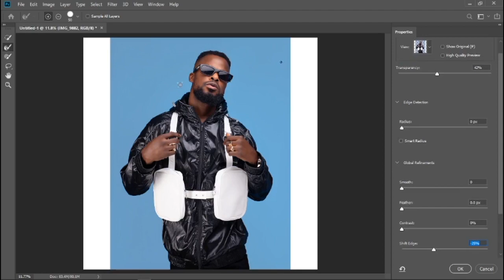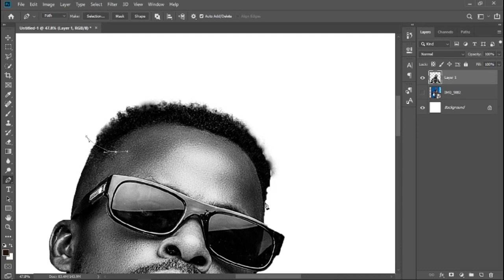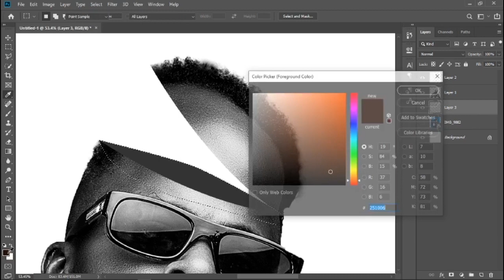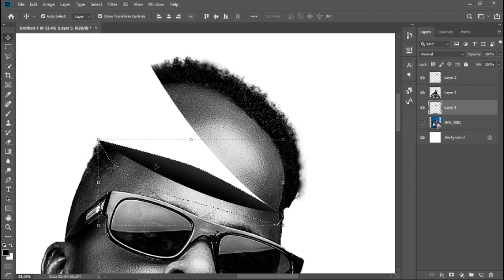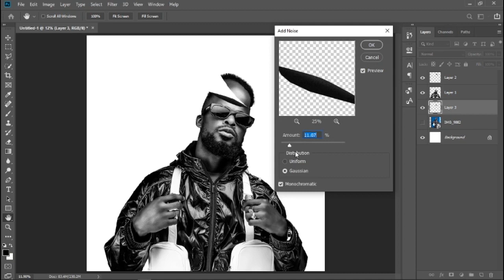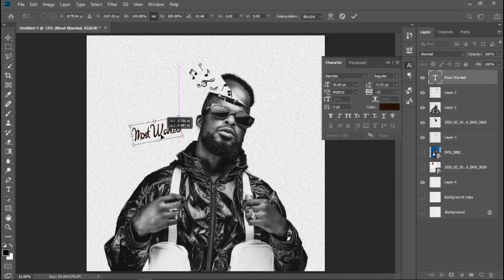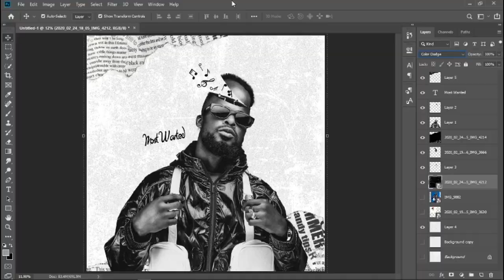Photoshop Art with Mix Master Garzy (SPEED ART)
Hi! I’m Cc Pixart. On my channel, you will find a lot of Tutorials . I love sharing my experiences with you.